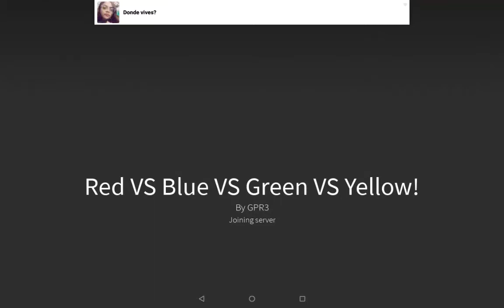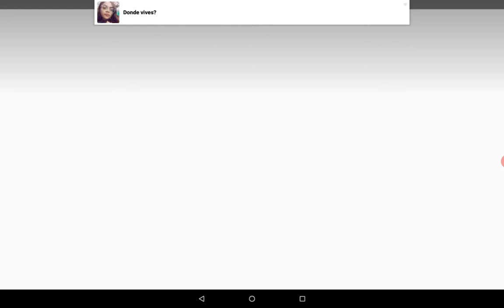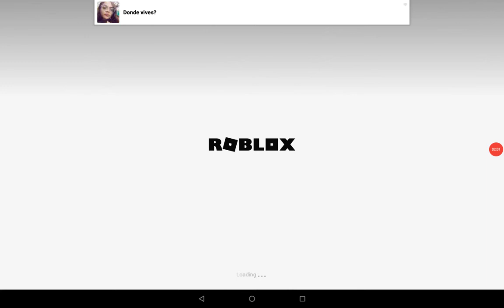8 January 2021